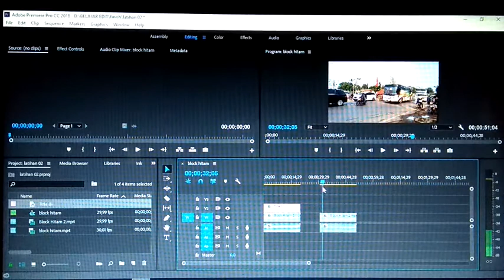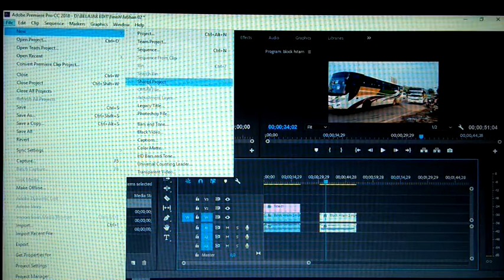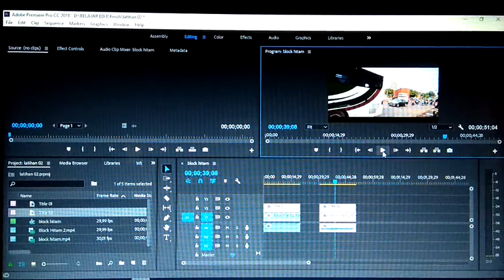CARA MENAMBAHKAN BAR HITAM CINEMATIC DI ADOBE PREMIERE PRO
CARA MEMBUAT BAR HITAM VIDEO DI ADOBE PREMIERE PRO
Agar video- video kalian menjadi lebih cinematic, disini aku kasih tau kamu bagaimana cara membuat bar hitam video di adobe premiere pro